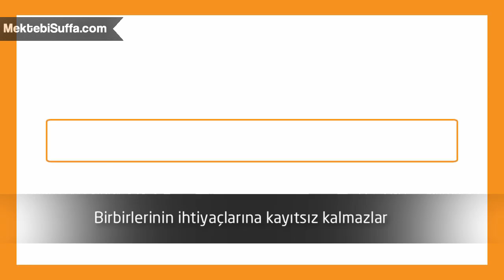Mutlu Müslüman Çiftlerin Alışkanlıkları: Birbirlerine Yardımcı Olurlar